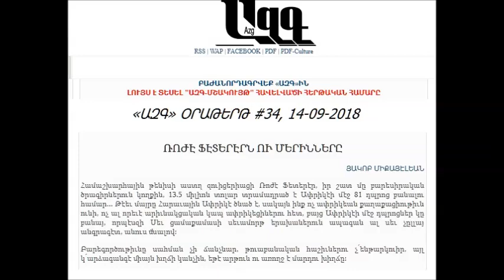Արեւմտահայերէն - «ՌՈԺԷ ՖԷՏԵՐԷՐՆ ՈՒ ՄԵՐԻՆՆԵՐԸ » Գրող՝ Յակոբ Միքայէլեան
Նոյեմբեր 11, 2018
«Արեւմտահայերէն» թիւ 95-րդ հաղորդաշարով Հայաստանի Հանրային ռատիոյի եթերով կը ներկայացնեմ
Գրող՝ Յակոբ Միքայէլեանի յօդուածը «ՌՈԺԷ ՖԷՏԵՐԷՐՆ ՈՒ ՄԵՐԻՆՆԵՐԸ »
Յօդուածը լոյս տեսած է «Ազգ» օրաթերթին մէջ: